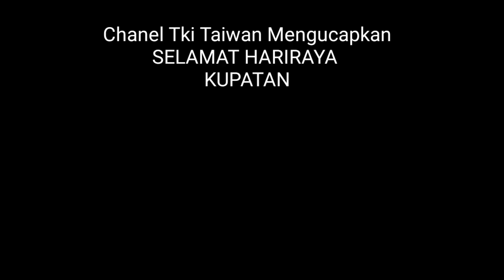KELAKUAN TKI TAIWAN //NGAK BAHAYA TA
TRADISI KAMI SETIAP SETAHUN SEKALI UNTUK MERAYAKAN KUPATAN BIARPUN KAMI DI NEGARA ORANG TAPI KAMI SENATIASA TETAP MERAYAKANYA MASALAHNYA TAIWAN BAGIAN KOTA SUSAH UNTUK MENCARI DAUN KELAPA JADI TERPAKSA KAMI CARI ALTERNATIF NYA YAITU PAKEI DAUN PANDAN BERDURI ALHAMDULILAH JADI RASANYA JUGA SAMA  KETUPAT NYA SEPERTI VIDIO INI ..
KETUPAT KARYA CHANEL TKI TAIWAN DI PERANTAUAN ...